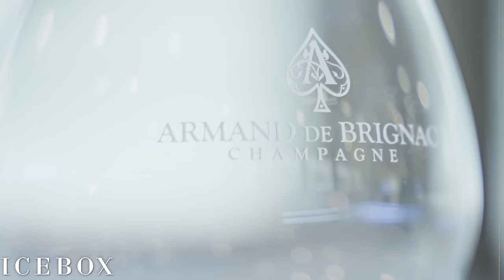T-Pain's $200,000 Truck Delivery at Icebox!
This week's episode features superstar recording artist and Florida native, T-Pain, as he shops the world-renowned Icebox showroom!
Watch as T-Pain has a custom vehicle delivered to him and see his wife react to her new wedding ring diamond!

Comment your favorite part below and let us know who you want to see at Icebox next!